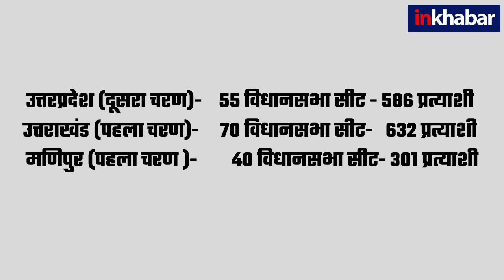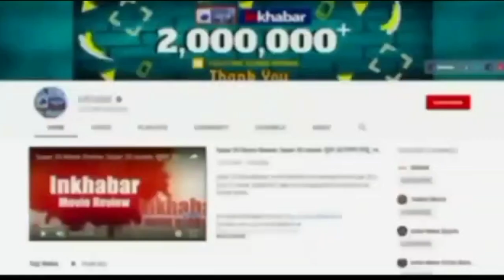Assembly Elections: तीन राज्यों की 165 सीटों पर मतदान शुरू, 1519 उम्मीदवारों के भाग्य का होगा फैसला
देश के पांच राज्यों में विधानसभा चुनाव हो रहे है. इसी के तहत आज उत्तरप्रदेश में दूसरे जबकि उत्तराखंड और गोवा में एक ही चरण में होने वाला चुनाव- मतदान शुरू हो गया है. तीनो ही राज्यों में आज कुल 165 सीटों पर मतदान होना है, जहां 1519 प्रत्याशियों के भाग्य का फैसला होगा।